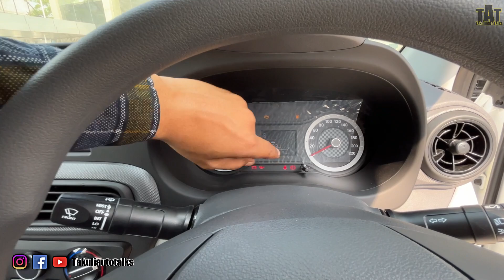5.68 लाख सबसे सस्ती Hyundai i10 NIOS Era Base Model|2023 Hyundai i10 NIOS Base Model features Price